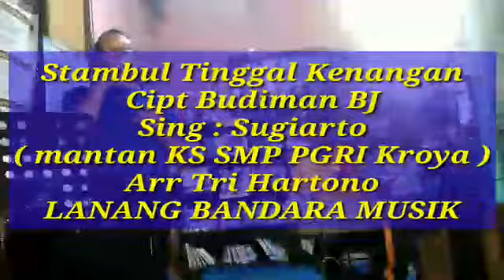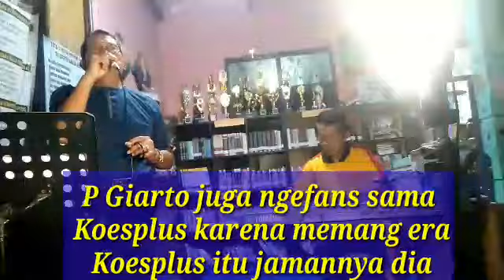KROYA SENIMAN KERONCONG,SUGIARTO,Stb TINGGAL KENANGAN,Arr Tri Hartono,LANANG BANDARA MUSIK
stambul Tinggal Kenangan ini diaransemen kembali oleh trihartono Rt 1 RW 1 kelurahan kebokura kecamatan Sumpiuh Banyumas dengan tujuan untuk melestarikan budaya musik keroncong Indonesia